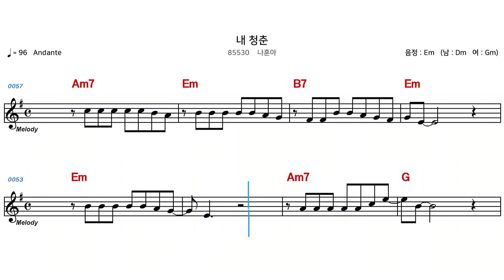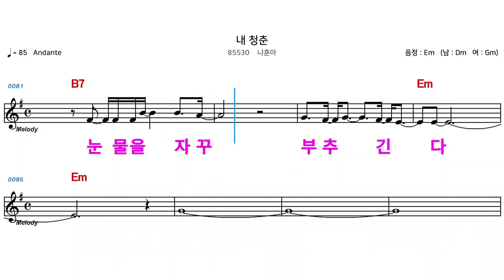(MR) 85530 내청춘 - 나훈아